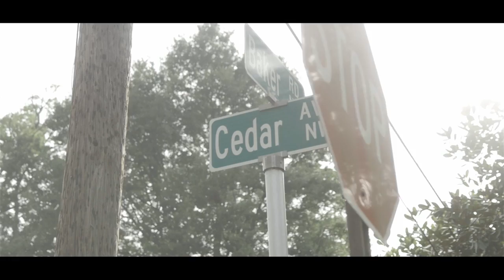CivilTV: Skooly - Welcome To My Neighborhood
Skooly is the latest guest to appear on Karen Civil & Civil TV's "Welcome To My Neighborhood" series. Skooly takes us around his hometown of Atalanta, GA  & talks everything from signing with 2Chainz, to why he created his latest project 'Blacc Jon Gotti'.